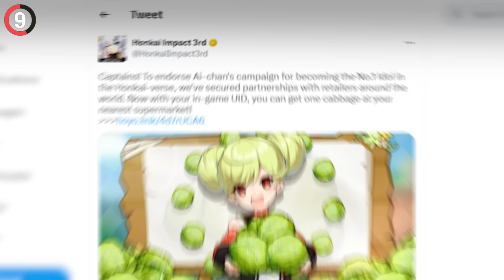30 Secrets & Easter Eggs In Genshin Impact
30 SECRETS In Genshin Impact

Other Genshin videos you should watch